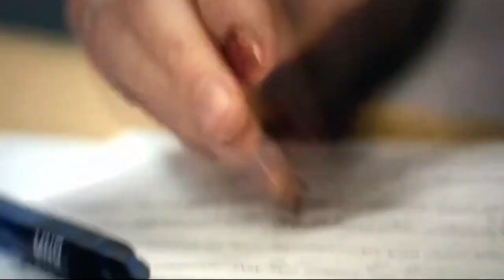April 1, 2023